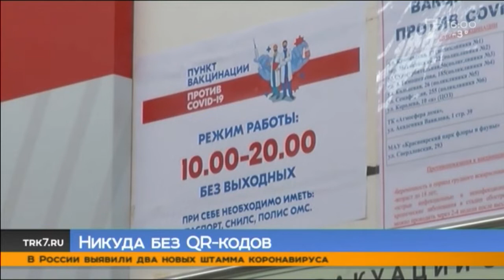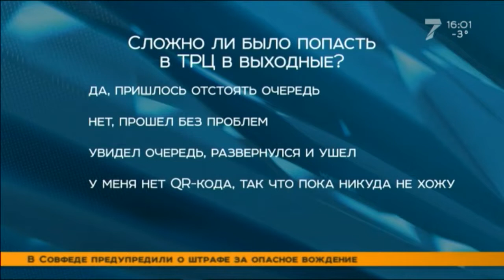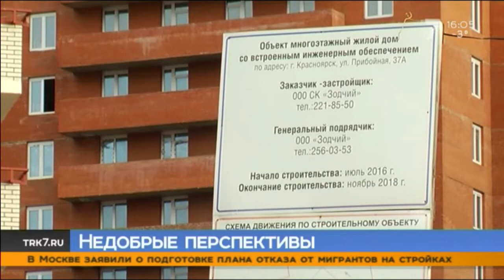Главное на сегодня 16:00